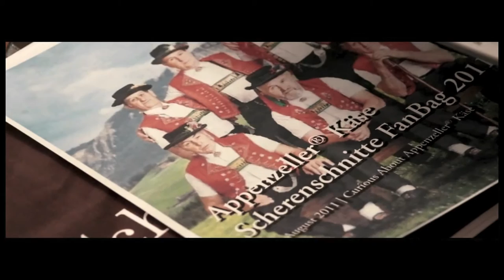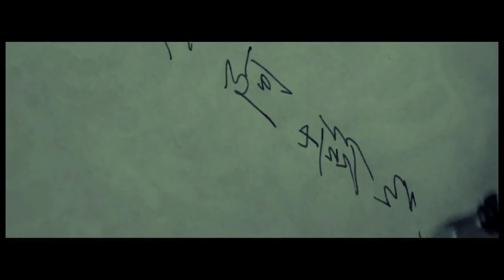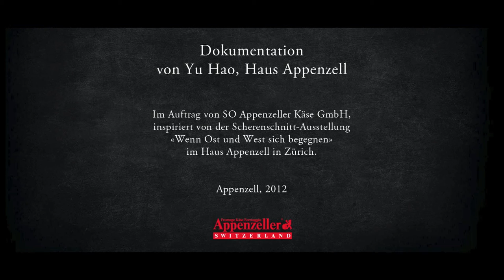Film «Ausschnitte - Von Appenzell nach China»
Geheimnisse im Taschenformat:
Der Scherenschnitt gilt als traditionelles Schweizer Kunsthandwerk. Sein Ursprung aber liegt in China. Voller Neugier und Faszination hat sich eine chinesische Appenzellerin auf den Weg gemacht, um mehr über die Kunst des Scherenschnitts zu erfahren. Drei renommierten Künstlerinnen ist sie dort begegnet, und mit drei Werken ist sie zurückgekehrt...